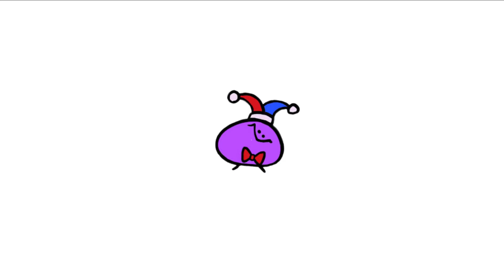No thoughts, head empty - Niche and Underrated music edition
Here's my own take on this lovely theme that is : No thoughts, head empty. Enjoy !

Tracklist :
00:00 No Trophy For You - Mario Kart Wii
01:32 A Lively Inn - Miitopia
03:28 You Are Now Legally A Bird - A Hat in Time
08:10 Okay Everyone! (Natsuki) - Doki Doki Litterature Club
09:47 N Sanity Island - Crash Twinsanity
12:35 Main Theme - Yoshi’s Story
13:48 Just Add Water - Freddy Fazbear’s Pizza : Pizzeria Simulator
18:49 Apple Kid’s Theme -  Earthbound
19:59 What Are We Making? - Pushmo World
23:28 5PM - Animal Crossing Gamecube
25:49 Menu B - Clash Royale
30:57 Peach’s Castle - Mario & Luigi : Partners in Time
33:12 Cloud Cuckoo Land - The LEGO Movie Videogame
35:00 Food Mart - Tomodachi Life
36:30 Snatcher’s Lair - Ikenfell
37:53 Lost At A Sleepover - OMORI
38:50 Tapti Noodlin - Spore Creatures
40:03 Life Is Beautiful - Deadly Premonition
43:08 Oh It’s You - A Hat in Time
45:15 Central Area - Diddy Kong Racing
47:51 Create-A-Thing 2 Wobbly Bobbly - My Sims
50:49 Summers, Eternal Tourist Trap

Wanna make some music mixes like me but don't know how ? Why not join the VGMixes server ! Everyone is super nice and it's got everything you might need :)